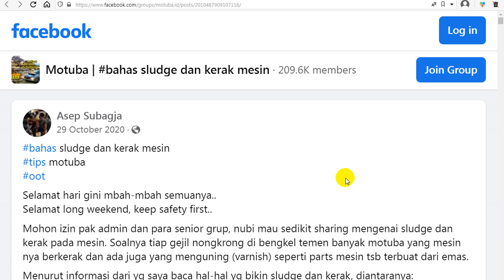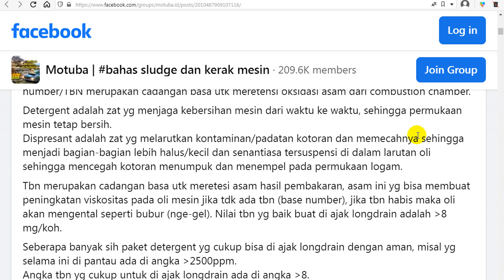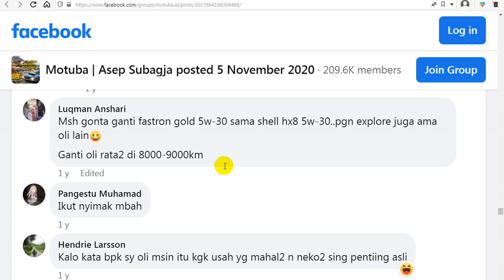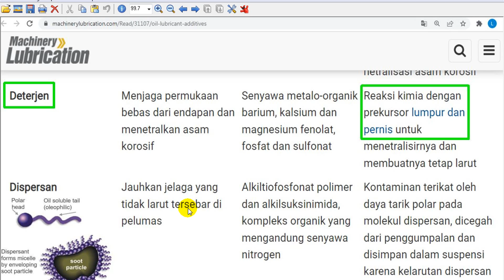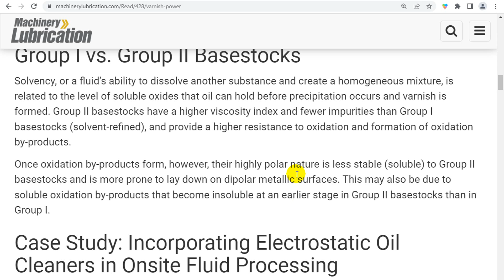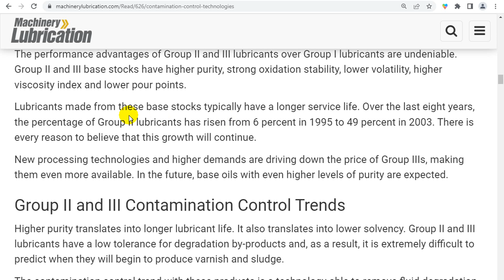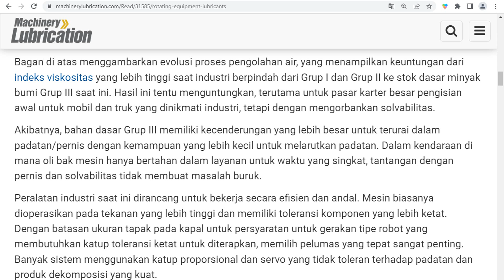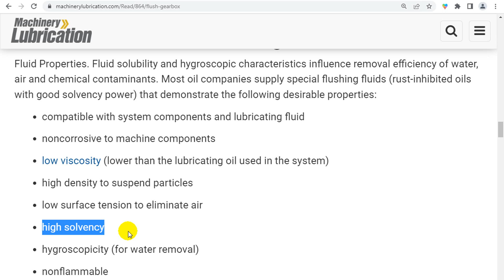Oli sintetik justru lebih sulit membersihkan sludge daripada oli mesran! Detergent nggak ngefek!